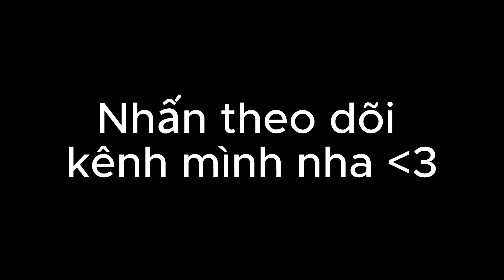Làm thêm khi đi du học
Tâm sự và nhắn nhủ cho các bạn sinh viên mới sắp sang UK du học về việc làm thêm và sự thật đau lòng ở đây.